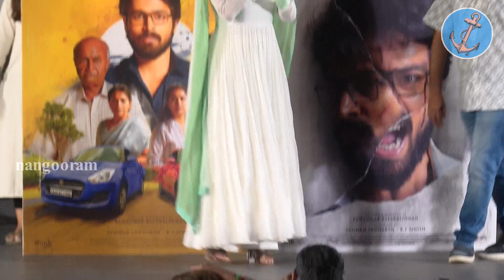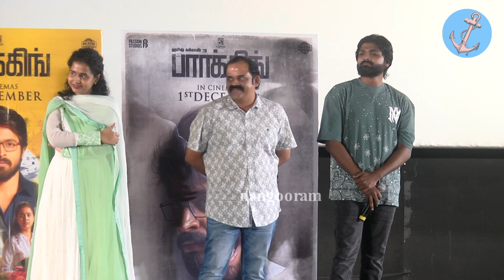'பார்க்கிங்' பிரஸ் மீட்